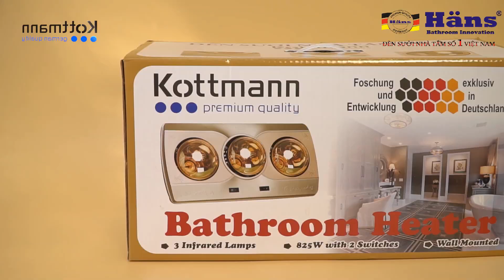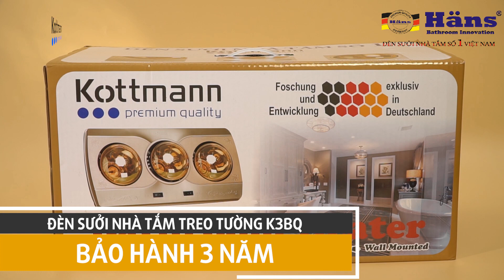Đèn sưởi 3 bóng Kottmann K3BQ an toàn với nước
Đèn sưởi 3 bóng Kottmann K3BQ được rất nhiều người tin dùng vào mùa đông, bóng đèn chịu nước, an toàn khi sử dụng.
Chống chập, nổ bóng, độ tỏa nhiệt cao, sưởi ấm tức thì